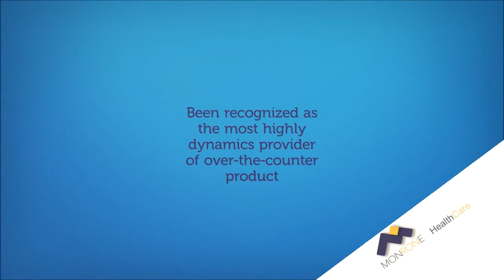Monrone Healthcare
Monrone is an international organization dedicated to improving the well-being and life quality of people suffering from hair growth disorders, overweight , dry eyes, pediatric common diseases.

Our products are researched, developed via collaboration with class pharmaceuticals laboratories ,  and produced under pharmaceutical protocol and marketed in the form of:

• Non-prescription pharmaceuticals
• Food supplements
• Cosmeceuticals
• Medical devices